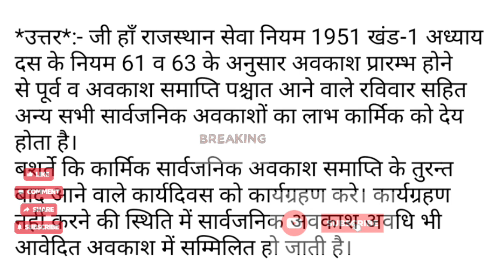क्या कार्मिक को अवकाश अवधि के पूर्व एवं पश्चात में आने वाले रविवार सहित अन्य अवकाशों का लाभ देय है?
*** ABOUT ME ***🔴

rajasthan service rules
rajasthan service rules book
rajasthan service rules in hindi
rajasthan service rules for junior accountant
rajasthan service rules volume 1
leave rules for junior accountant in hindi
rsr classes
rsr for junior accountant in hindi
junior accountant syllabus
leave
rajasthan service rules best book
राजस्थान सेवा नियम
child care leave
rsr rules rajasthan in hindi for junior accountant
rsr rules for junior accountant
rsr rule
rsr rules rajasthan in hindi
rsr rules in hindi
rsr rules 1951 in hindi
राजस्‍थान सेवा नियम
rb mandya academy
rsr part- 1
leave and its types
rajasthan service rules classes
rsr chapter 11
rpsc
junior accountant vacancy
rule 87 to 126
rsr
news18 live
what is foreign service
maternity leave
paternity leave
foreign service
rsr chapter 10
service rules
general conditions and acceptance of leave
rule 57 to 86
types of leave
vedesik seva
rsr chapter 13
rsr rules
rajasthan
reservation in promotions
govt employees news
reservation in promotion
promotion
rpsc 2nd grade teacher online form 2022
चाइल्ड केयर लीव
rajasthan service rules (rsr)
news
junior accountant service rule
accountant
vishwajeet sir
vishvajeet sir
commerce point
# rajasthan service rules in hindi & english
# rajasthan service rules & rcs (joining time) rules

rajasthannewvacancy
newvacancyrajasthan
newbharti2022
teacherbhartirajasthanupdate
rajasthanpublicservicecommission
rajasthanstaffsalectionboard
loksevaaayog
rajasthankaramcharichayanboard
rsmssb
rpscupdate
प्रसूति पर पिता को अनुमत अवकाश
पितृत्व अवकाश
what are leaves and its type
प्रसूति संबंधी अवकाश
reet
मातृत्व अवकाश
pl leave means in hindi
rsr live
privileged leave
rsr rule for leave
leaves rsr
causal leave rules
anusasnatamak karywahi
reetnewvacancy
breakingnewsbhartirajasthan
computershishakbharti
instructorcomputerbharti
teachers
computeroperators
adoption leave
reet2022
reetparbaval
special disabled leave
extra ordinary leave
rajasthancomputer
bhartigoodnews